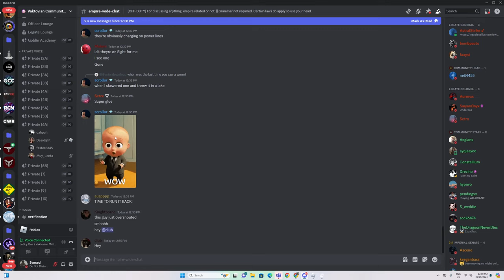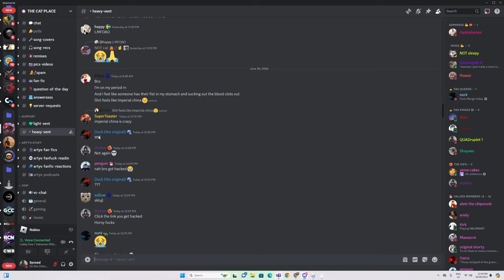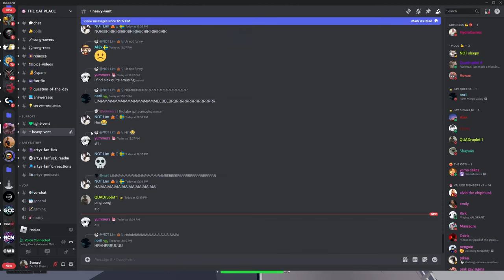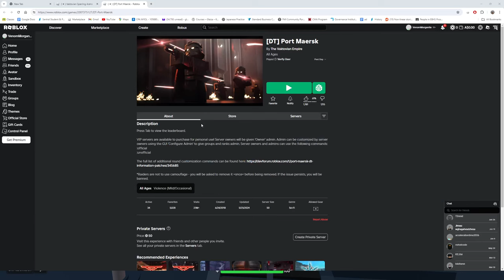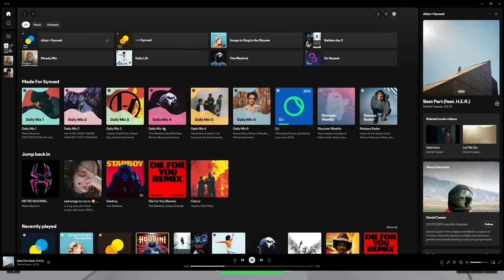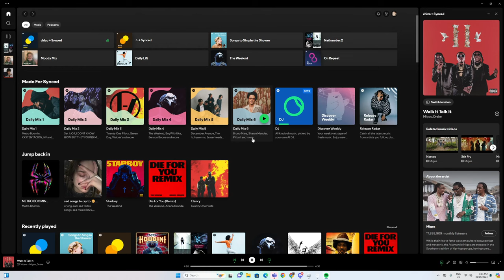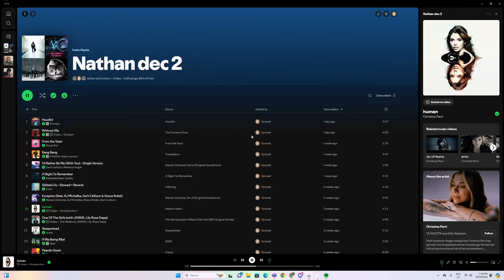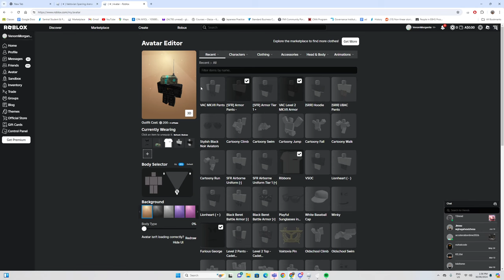Maersk DT Jun 30, 2024